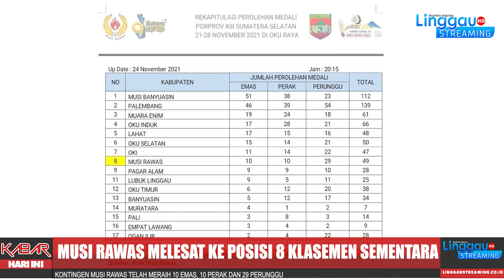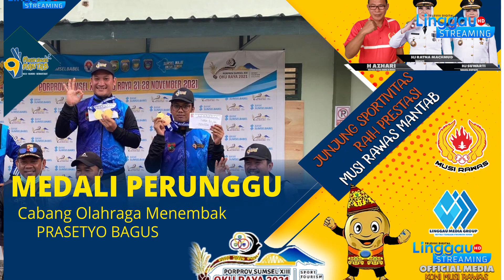Linggau Streaming - Tampil Gacor, Musi Rawas Melesat ke Peringkat Delapan | Update Rabu 24/11/2021